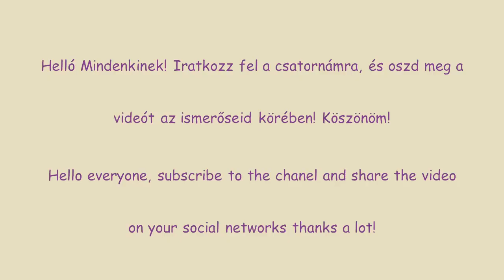Abstract painting- absztrakt festés-TIMEA BUDAI ART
Who is Tímea Budai, who am I? A Hungarian artist whose painting is filled with painting and it is shared with others.
Wonderful journey it! Come with me! I am making a variety of videos for you to get to know this miracle, and I would like to make you feel like an inexplicable feeling. Experience the miracle! Timi

Szeretnél elkezdeni festeni, de nem tudod, hogyan állj neki? Ismered a spontánrealista festményeket? Most itt megtalálhatod azokat a filmeket, amelyekből megtudhatod, hogyan tudod alkalmazni az akrilfestéket.